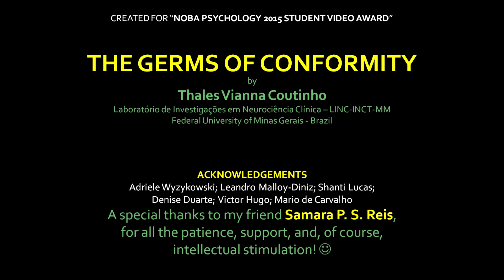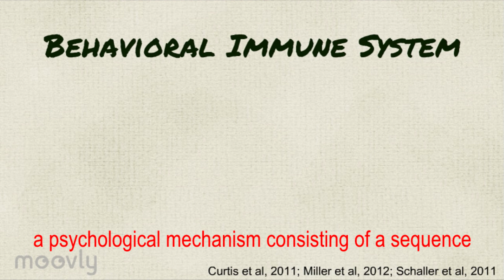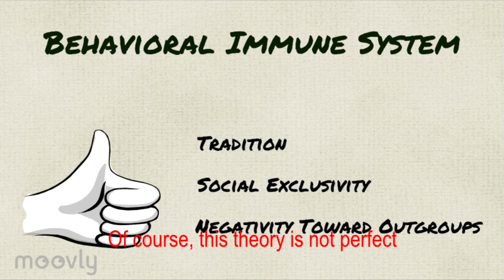The Germs of Conformity ("NOBA Psychology 2015 Award")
Video about the relationship between "parasite-stress theory" and "conformity".
Produced by Thales Vianna Coutinho, for Noba Psychology 2015 Video Award =

FULL REFERENCES:

Brown, S. G., Ikeuchi, R. K., & Lucas III, D. R. (2014). Collectivism/individualism and its relationship to behavioral and physiological immunity. Health Psychology and Behavioral Medicine: an Open Access Journal, 2(1), 653-664.
Clay, R., Terrizzi Jr, J. A., & Shook, N. J. (2012). Individual differences in the behavioral immune system and the emergence of cultural systems. Social Psychology, 43(4), 174.
Fincher, C. L., Thornhill, R., Murray, D. R., & Schaller, M. (2008). Pathogen prevalence predicts human cross-cultural variability in individualism/collectivism. Proceedings of the Royal Society B: Biological Sciences, 275(1640), 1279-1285.
Fincher, C. L., & Thornhill, R. (2012). The parasite-stress theory may be a general theory of culture and sociality. Behavioral and Brain Sciences, 35(02), 99-119.
Fincher, C. L., & Thornhill, R. (2012). Parasite-stress promotes in-group assortative sociality: The cases of strong family ties and heightened religiosity. Behavioral and Brain Sciences, 35(02), 61-79.
Murray, D. R., & Schaller, M. (2012). Threat (s) and conformity deconstructed: Perceived threat of infectious disease and its implications for conformist attitudes and behavior. European Journal of Social Psychology, 42(2), 180-188.
Schaller, M., & Park, J. H. (2011). The behavioral immune system (and why it matters). Current Directions in Psychological Science, 20(2), 99-103.
Schaller, M. (2011). The behavioural immune system and the psychology of human sociality. Philosophical Transactions of the Royal Society B: Biological Sciences, 366(1583), 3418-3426.
Terrizzi, J. A., Shook, N. J., & McDaniel, M. A. (2013). The behavioral immune system and social conservatism: A meta-analysis. Evolution and Human Behavior, 34(2), 99-108.
Wu, B. P., & Chang, L. (2012). The social impact of pathogen threat: How disease salience influences conformity. Personality and Individual Differences, 53(1), 50-54.

ACKNOWLEDGEMENTS
Adriele Brasil Wyzykoski; Leandro Fernandes Malloy-Diniz; Shanti Lucas Correa Bueno; Denise Duarte; Victor Hugo; Mario de Carvalho
A special thanks to my friend Samara Passos Santos Reis, for all the patience, support, and, of course, intellectual stimulation!

Brazil, 2015.